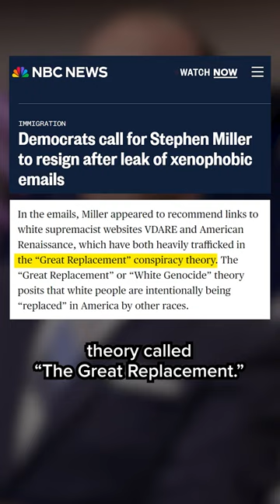Stephen Miller's dark policies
Manny Fidel reminds us of how dangerous former Trump adviser Stephen Miller is, after Miller promoted a conspiracy theory claiming that Taylor Swift’s fame is “not organic.” Many people view Miller as the brains behind some of the Trump Administration’s most controversial policies.